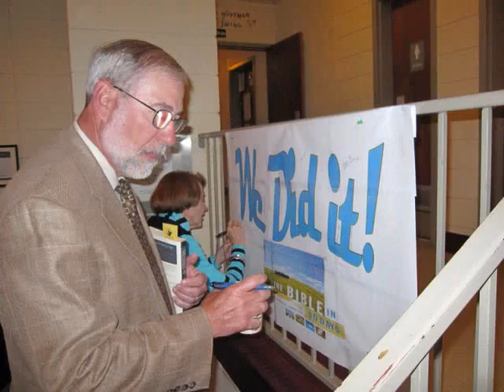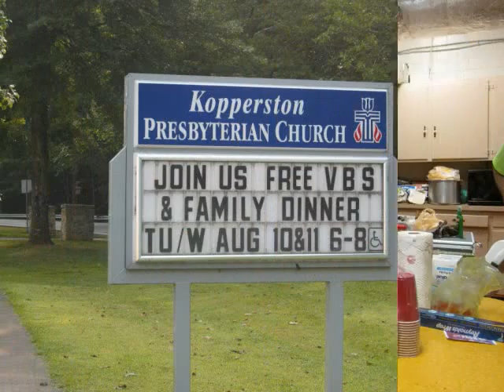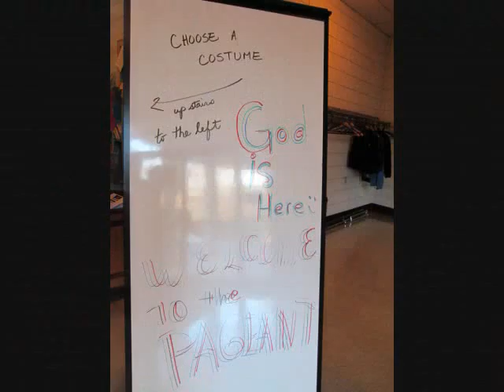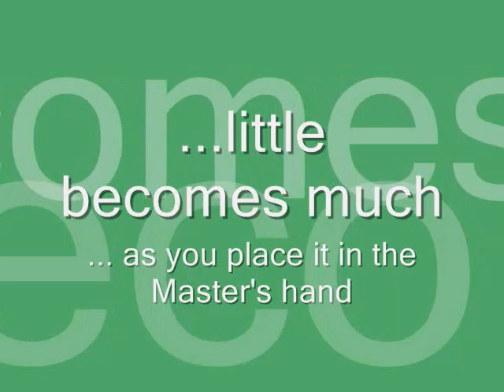Church of the Covenant 2011